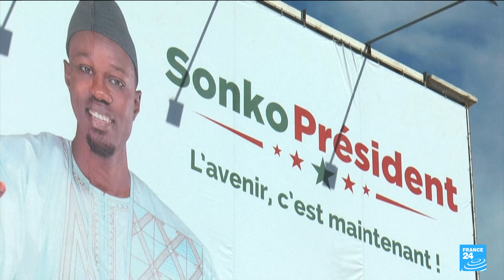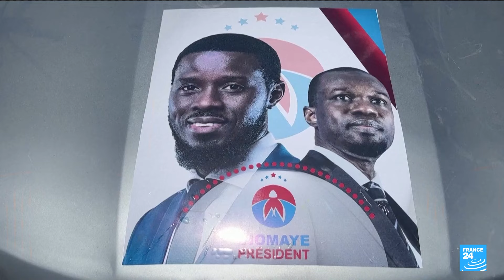Senegal president names opposition figurehead Sonko as PM • FRANCE 24 English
Senegal's newly elected President Bassirou Diomaye Faye named his mentor and anti-establishment figurehead Ousmane Sonko as prime minister, just hours after being sworn in on Tuesday. Sonko, an opponent of former President Macky Sall, is popular among the West African nation's youth but was barred from the March 24 presidential election due to a defamation conviction. He denied any wrongdoing.